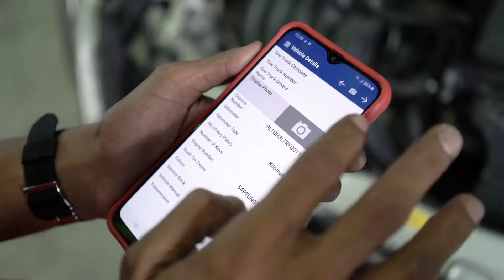Pickles Asia Auctions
Pickles Auctions we have hundreds of inventories available weekly for you to choose from. We connect buyers & sellers with the right assets.
Pickles Auctions create a trusted marketplace where everybody wins!